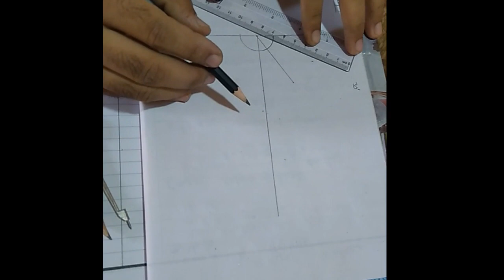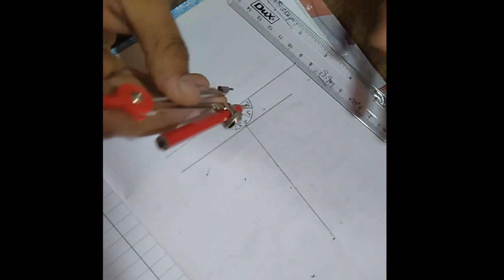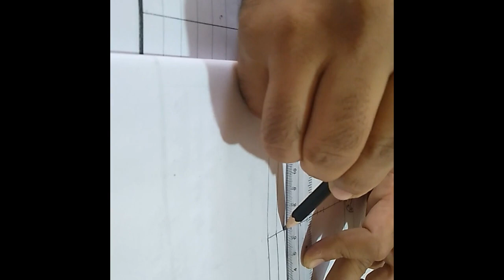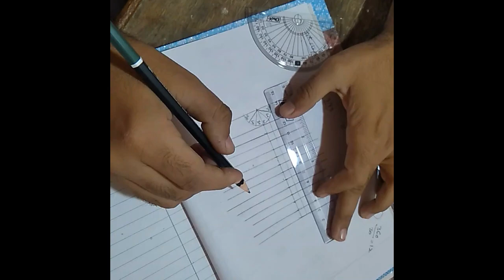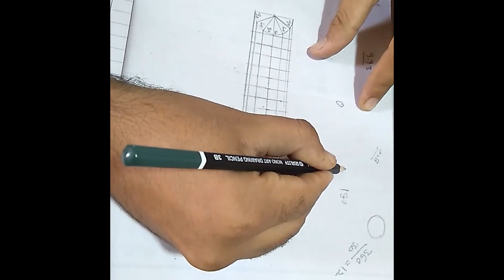Equal Area Cylindrical Projection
My another video series